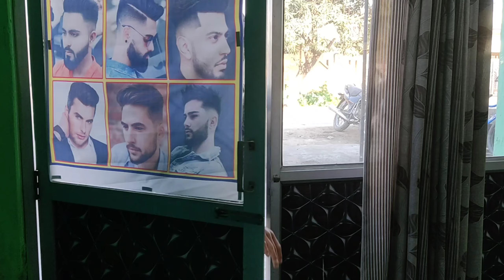virat hair salon virat clean beard😭😭😭😭💔💔